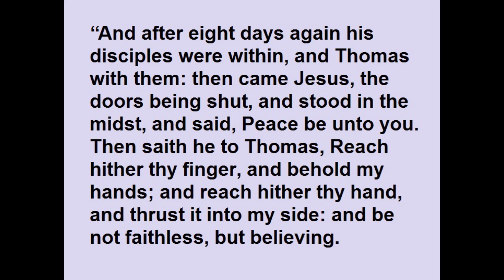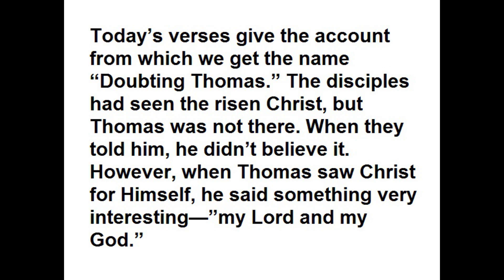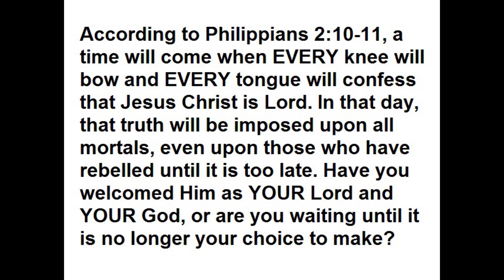Musings ~ Yes, He is Mine 26jul19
It was personal to Thomas; "Jesus is MY Lord and MY God."